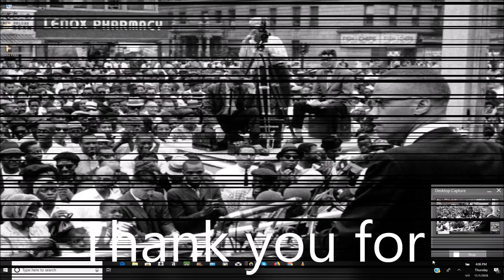Stop Saying Yall Want Alpha Males